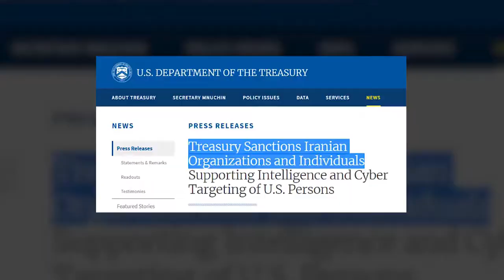Nader TalebZadeh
" I really wish i could go to Brazil .. but i can't go anywhere .. Here today I’m standing on the border of Palestine im very happy .. we are very happy to have people attending this conference from all over the world and those who were intimidated by the FBI will be joining us on Skype.

The war of communication (soft war) is very powerful! "